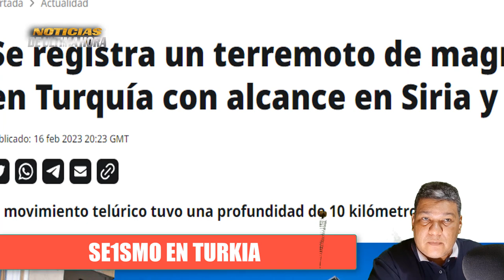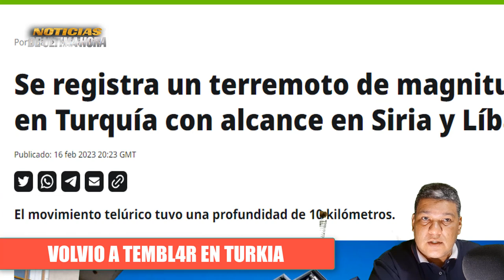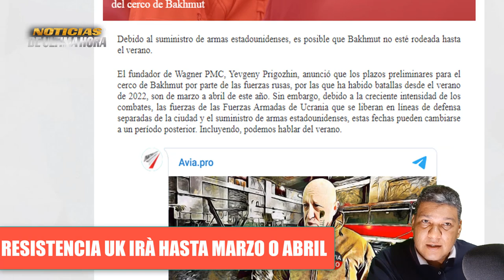🚨LO ÙLTIMO CHINA GOLP3 EN LA MESA SANCIONA A EMPRESAS DEL NORTE Guerra Rsia ucrania 17 febrero 2023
Inesperado paso de China soprende a joe Biden
federacion crea laser que detecta objetivos a 18 km

noticias usa
news today
war russia ukraine zelenski
noticias ugledar
noticias soledar
compra himmarsrussia
submarino rusia
submarino otan